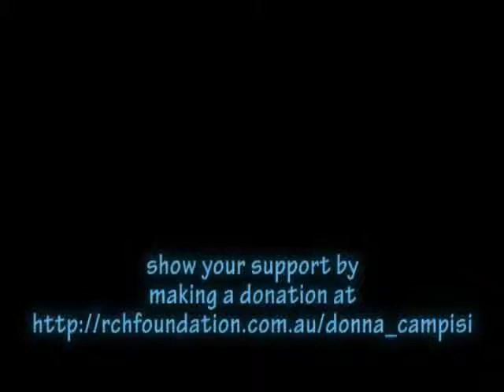There's no such thing as can't!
Donna tells us the story behind her favorite catchphrase!
Dec 2012